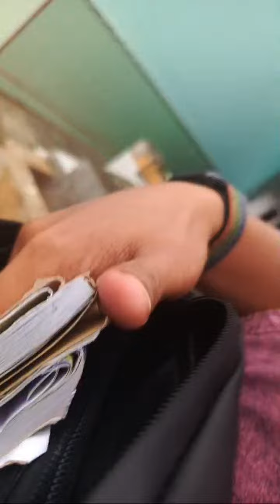Sorotan 3.04 - 8.04 dari Suasa gunung lembur